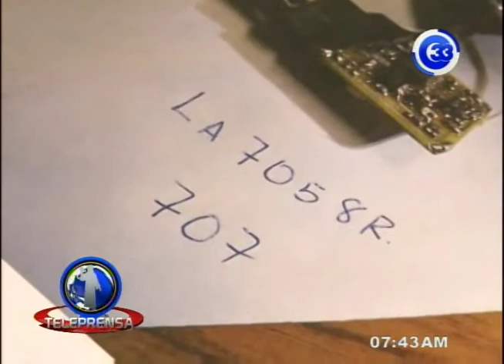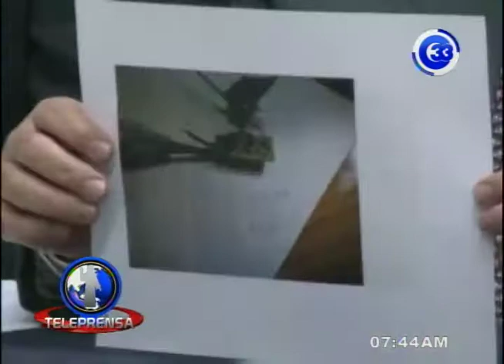ANEP se suma a denuncias de espionaje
La asociación nacional de la empresa privada se sumó a las denuncias de espionaje y acoso político, por lo que llevaron el caso ante la fiscalia.
Según el titular de la gremial, este tipo de prácticas violentan el artículo 2 de la constitución, el cual garantiza el derecho a la privacidad.